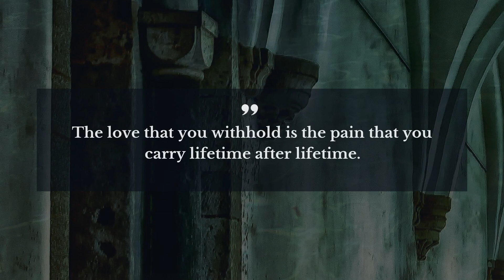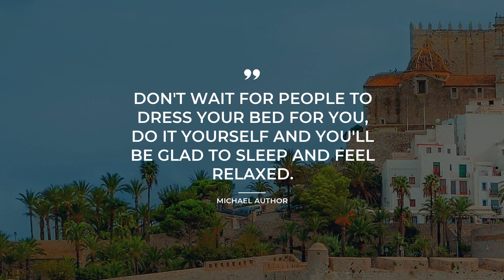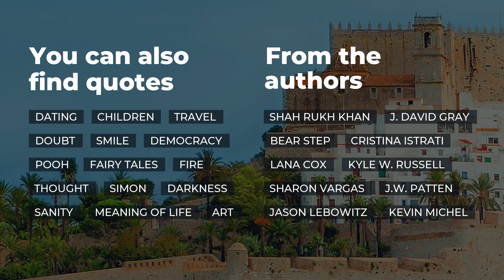Top 10 Quotes about Awake | Motivational Quotes | Quotes for Facebook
Our team made a compilation of the best quotes about Awake for you to discover. This video contains quotes by such famous people and characters as Diogenes, Alex Collier, Michael Author.
You can find the full quotes text in the description below.

Life sayings and quotes add a certain flavor to particular. All the outstanding quotes about Awake in this video will change your mind and life by transforming your perspective on Awake. Our deep powerful quotes will put your mind to work and let you view your daily tasks in a different light.

If you want to keep your favorite quotes from this video about Awake, simply copy them from the description below and use as status quotes for Instagram / Tinder / Skype / Facebook / Snapchat / WhatsApp to impress your social network acquaintances the most notable real life quotes about Awake on your WhatsApp / Snapchat / Facebook / Skype / Instagram / Tinder page or simply add them to your desktop notebook.

Top 10 most important life quotes about Awake:

1) We are more curious about the meaning of dreams than about things we see when awake.
 ― Diogenes

2) Your dreaming self seeks to tell you something your waking ears will not hear
 ― Jacqueline Carey

3) The love that you withhold is the pain that you carry lifetime after lifetime.
 ― Alex Collier

4) I had a dream I was awake and I woke up to find myself asleep.
 ― Stan Laurel

5) Entangled cobwebs of my mind keep me awake at night! Need to get back to sm serious writing again!
 ― Deeba Salim Irfan

6) Must have been some kind a nightmare.
Yeah, I answer, my usual calm, vacant voice returning. Can’t wait to wake up.
 ― K.A. Tucker

7) The bottom line remains the same: you’re either awake or you’re not.One day, there it is. Nothing. No more enemies, no more battles.
 ― Jed McKenna

8) We're half-awake in a fake empire.
 ― Margaux Froley

9) I love that moment, when you stop struggling to stay awake and your eyelids shut sink down and you slip effortlessly into another realm that’s beckoning to you.
 ― Rachel Klein

10) Don't wait for people to dress your bed for you, do it yourself and you'll be glad to sleep and feel relaxed.
 ― Michael Author

To find all the best life experience thoughts about Awake follow our channel with the most widespread database of quotes for any occasion. Daily Quotes is your main inspiration source!

Our inspiration quotes include not just wise words from real life wise people. On Daily quotes you will also find quotes from all of your favorite books.

What's the best quote, in your opinion? Have anything better to say about Awake? We wait for your quotes in the comments.